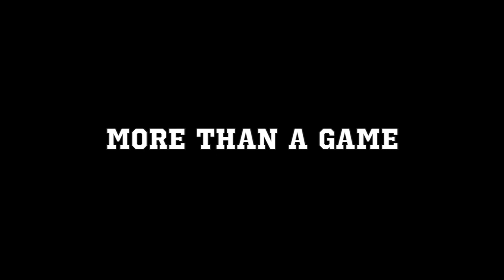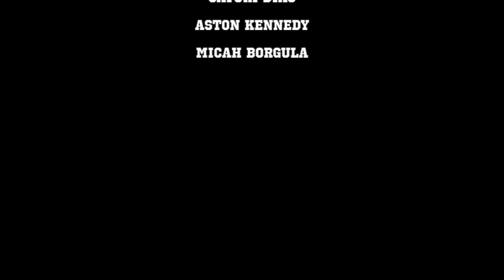More Than a Game: A Basketball Documentary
Credits:

Directed by:
Oscar Li

Many Thanks To:

Ricardo Martin

Executive Producers:
Ms Ohlert
Mrs Beal

Creative Consultants:
Yohei Tang-Yamaoka
Hugh Perry

Camera Crew:
Karina Thompson
Haresh Loganathon
Erik Piefke
Laila Salloum
Miranda Frost

My Basketball Team:
Geoff Hardcastle
Ben Hardcastle
Ethan Hamamen
Lukas Tsirigotis
Martin Schultz
Amir Reza Khoddam
Alex Goode
Vinnie Liyanage
Brynley Burns

Vox Pops:
Karina Thompson
Haresh Loganathon
Erik Piefke
Lukas Tsirigotis
Rodney Jones
Charlie Warner
Andrew Sankey
Aston Kennedy
Sayuri
Myka

Ella Erickson
Kobe Bryant

Alvin Tong
Matt Giagoudakis
Luke Morgan
Aran Gitlits
Riley Sutherland
Lukas Tsirigotis